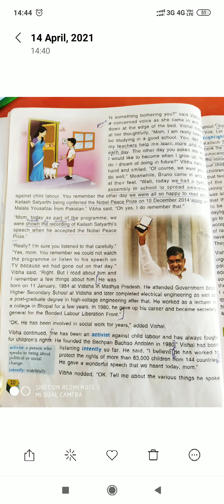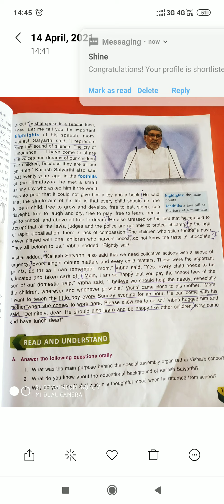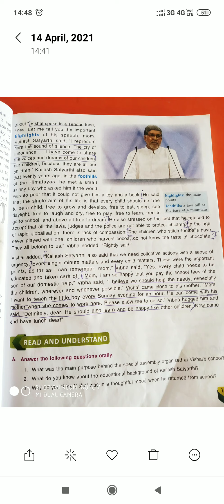ch-1 precious childhood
class -6
Teacher--Neelu sahi
School DIPS UE-1 JAL
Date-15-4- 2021